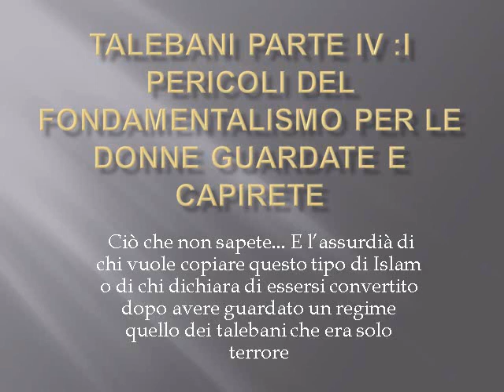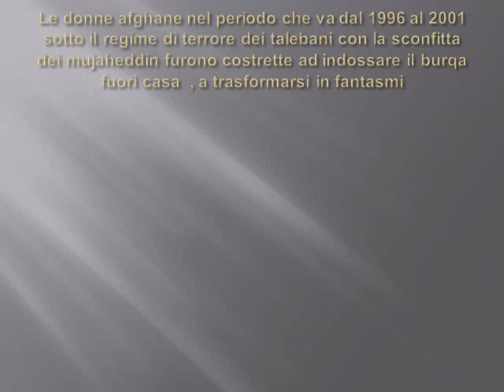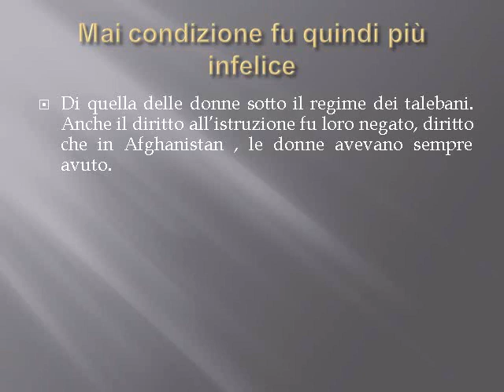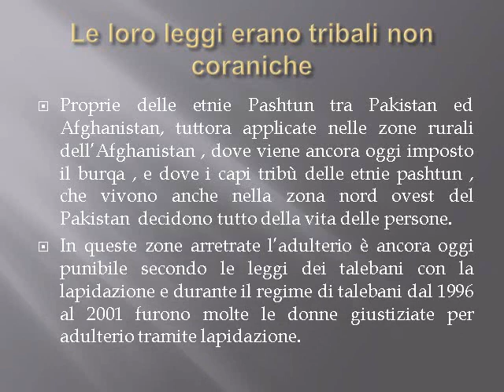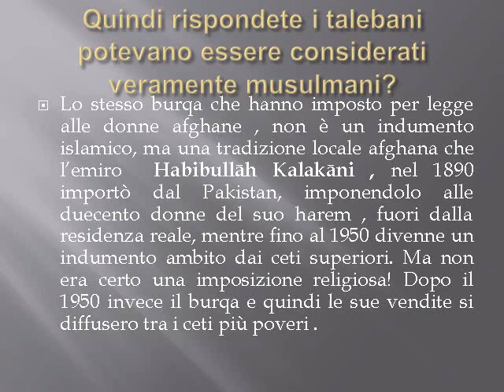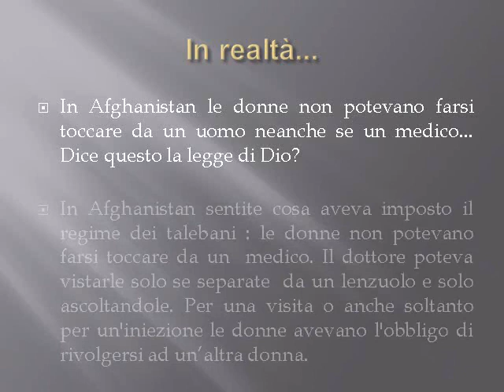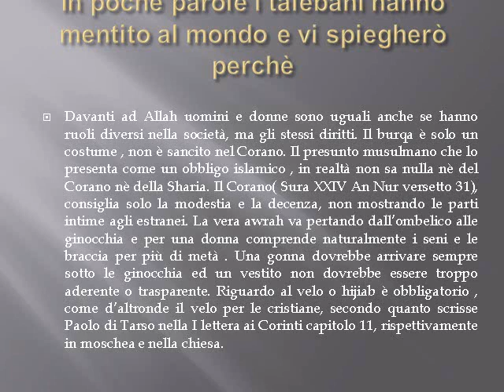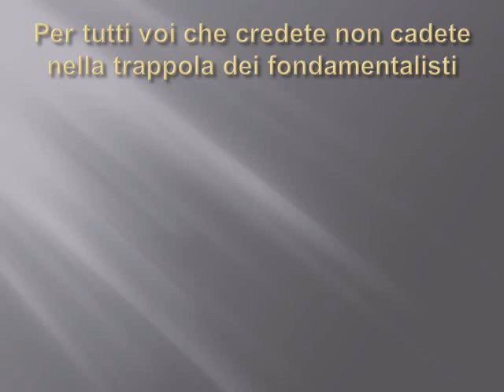Talebani parte IV :I pericoli del fondamentalismo per le donne guardate e capirete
Ciò che non sapete... E l’assurdità di chi vuole copiare questo tipo di Islam o di chi dichiara di essersi convertito dopo avere guardato un regime quello dei talebani che era solo terrore